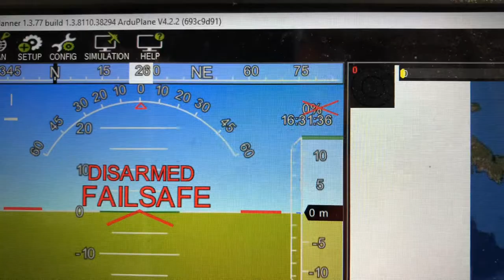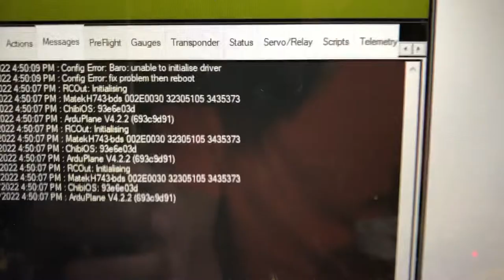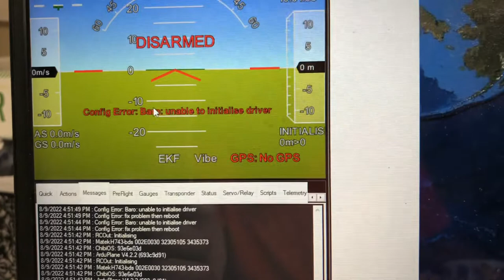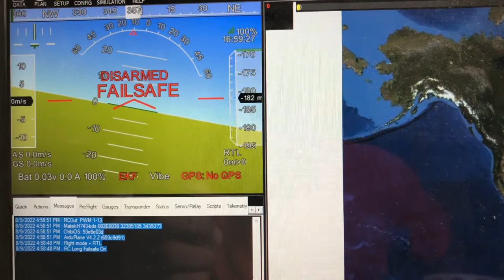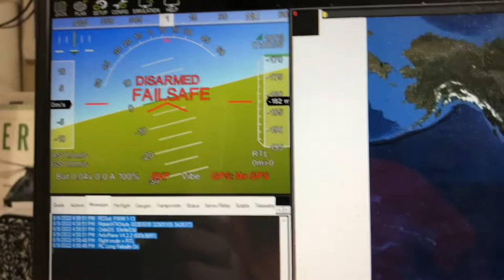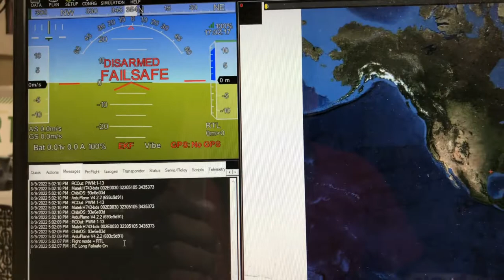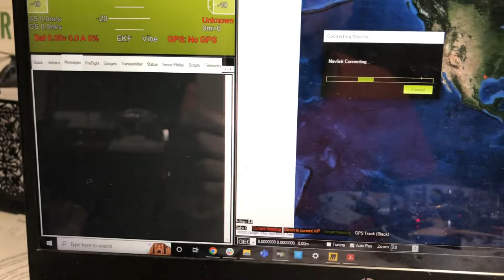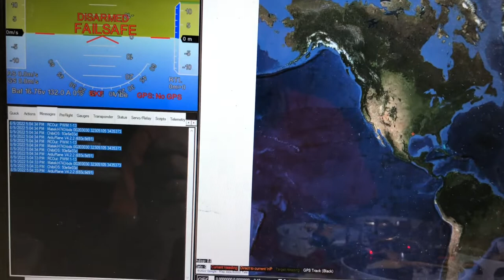Drone Build Issue - Config Error: Baro: unable to initialise — Ardupilot 4.2.2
Specs

Flight Controller: Matek Systems H743-wing V3
External Barometer: Adafruit BME280
ESC: HGLRC Forward 65amp 4in1
Battery: 4s 3300mah 50c

Autopilot: Ardupilot plane 4.2.2 and copter 4.2.2